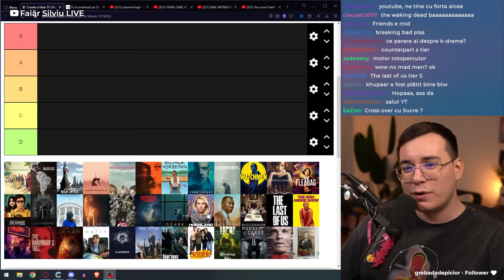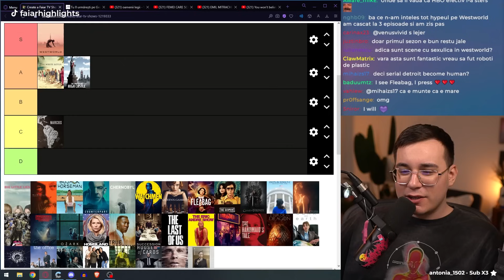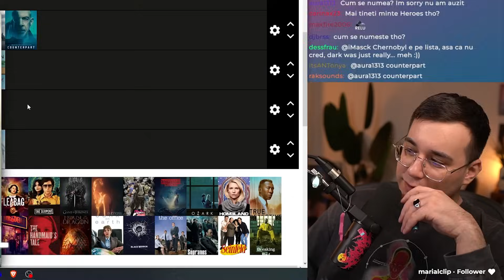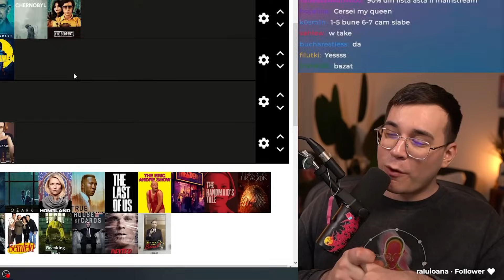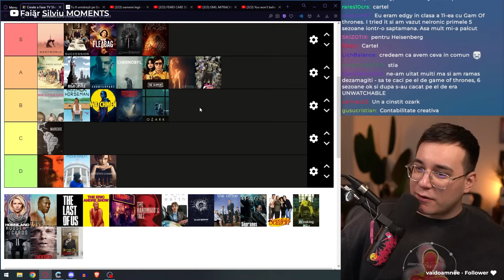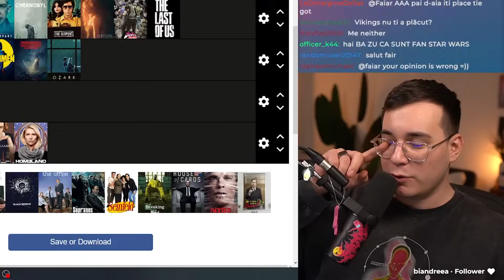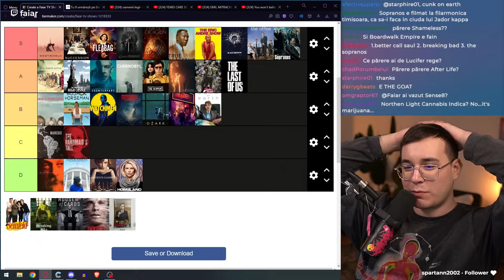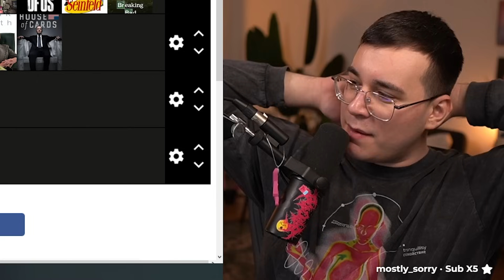CELE MAI BUNE SERIALE EVER (tier list)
Acestea sunt serialele mele preferate așezate într-un tier list. Vă rog să vă exprimați părerea în comentarii căci vreau să știu cât de tare mă aflu în eroare.